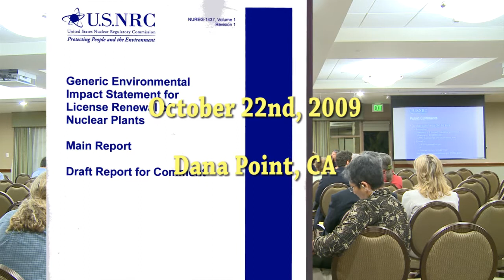NRC public hearing on NUREG 1437 Ace Hoffman October 22, 2009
"I'd like to ask Mr. Hoffman, on what basis do you categorize the NRC as 'careless'?"

So asks one of the first speakers at the hearing, because of a document I had passed out and submitted to the NRC that evening.

This event was a Nuclear Regulatory Commission hearing in Dana Point, California on October 22nd, 2009.  The document being discussed is an amendment to NUREG-1437, the Generic Environmental Impact Statement for License Renewal of Nuclear Plants.  My written submission is discussed in this clip, then the GEIS itself is looked at.